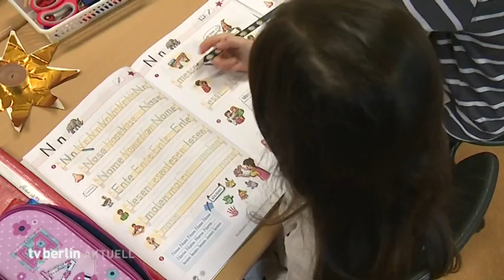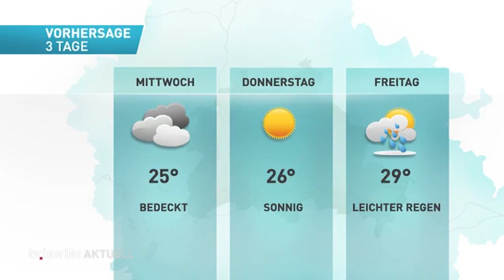tv.berlin Nachrichten vom 05.08.2019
Unsere Themen:
Elternausschuss sieht «Bildungskrise» in Berlin
Senat verfehlt Ziele beim Wohnungsbau
Entscheidung über günstigere Bahntickets erst im September
Fahrgastverband kritisiert Buskonzept der BVG
Spendenrekord auf RED Party am Wannsee
und
das Wetter